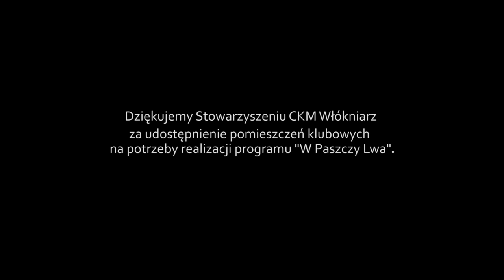Magazyn żużlowy 'W Paszczy Lwa' - odc. 38